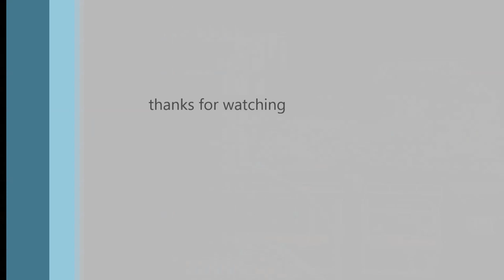City Car Driving 1.3.3 Ford Bronco 1980 [1080p]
Driving by Logitech G25 Racing Wheel
physics not good